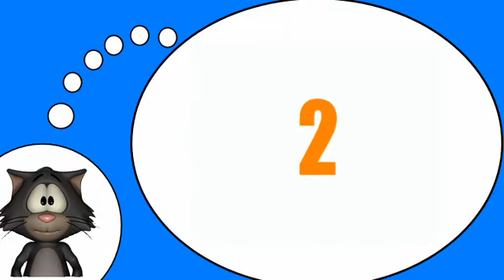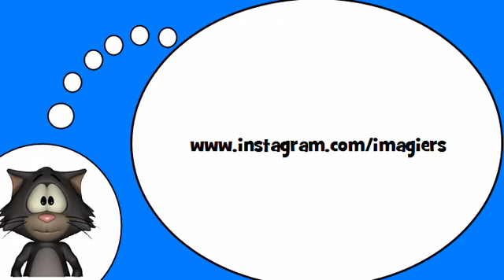一堂法语课 = 绕口令＃ 1